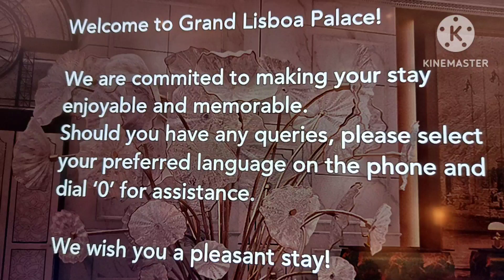Secret Garden of Grand Lisboa Palace Hotel and Casino |Cotai Strip | Macau China